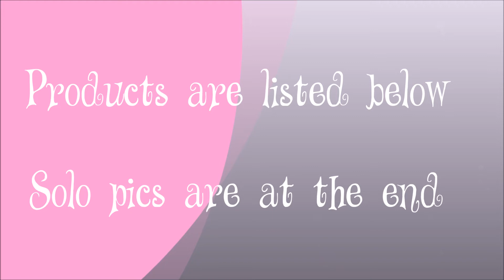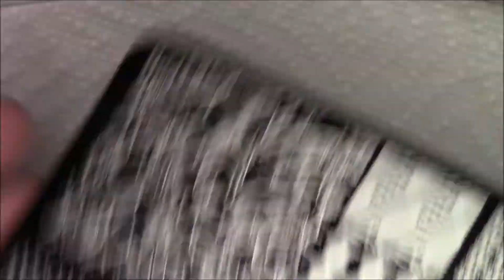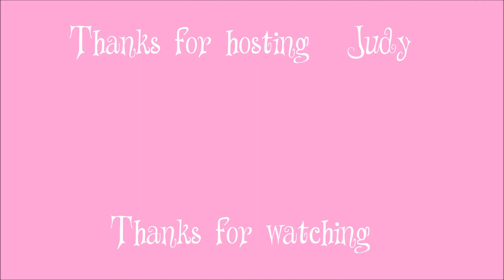Bridal Nail Art Collaboration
Goin' to the chapel, and we're gonna to get married. Goin' to the chapel, and we're gonna get married. Goin' to the chapel of love.

Okay, now that that is out of my system, today's YouTubers' Nail Art Stamping Weekly Collab is hosted by Judy of Judinka Nail Art. She wanted us to get married! Just kidding, she wants to see what we would do for bridal designs. Here is mine. Hope you like it!

Links!
Dina:

Products:
Salon Perfect Pillow Talk
Sally Hansen Pink Blink
Maniology Stamping Polish Bam! White
Wet n' Wild Matte Top Coat
Uber Chic Plate 18-03
Gems
Sponge